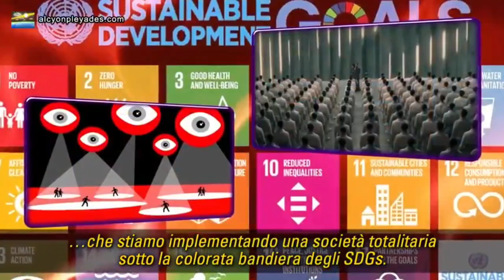I 17 obiettivi di sviluppo sostenibile dell’ONU - Un’agenda per una società totalitaria